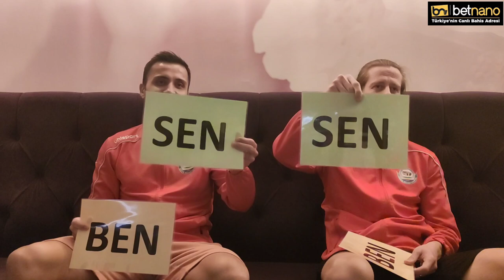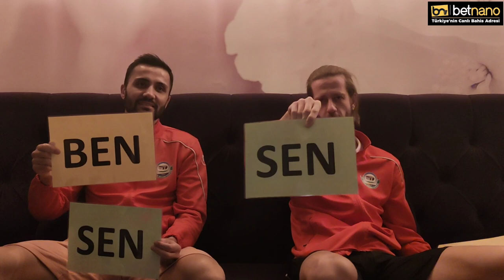SENCE KİM ❓❓❓ Murat Gürbüzerol & Cenk Kaplan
Serik Belediyespor'un başarılı oyunculari Murat Gürbüzerol ve Cenk Kaplan arasında yaşanan keyifli oyun.